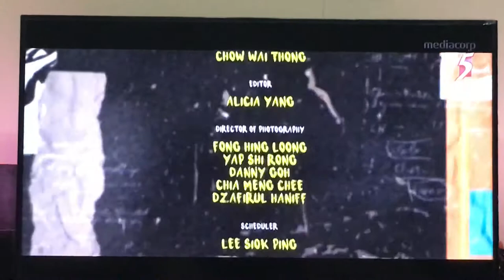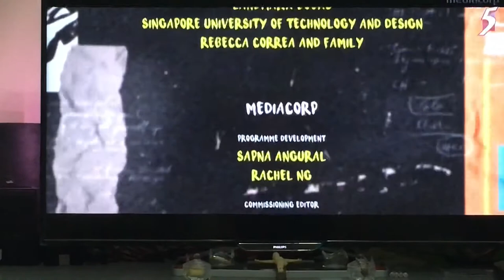Gabby (Gabrielle Ng) : Closing Credits theme from the new Teenage Textbook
I’m so proud of my grandniece Gabby & I wanted to share it here.